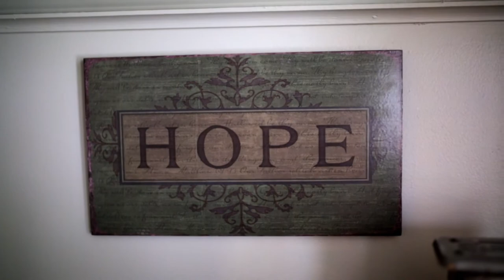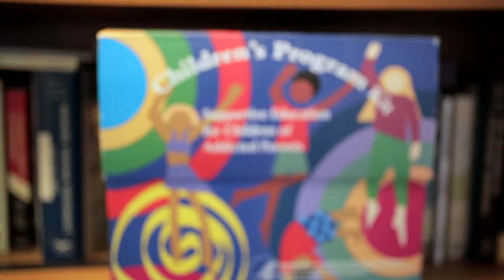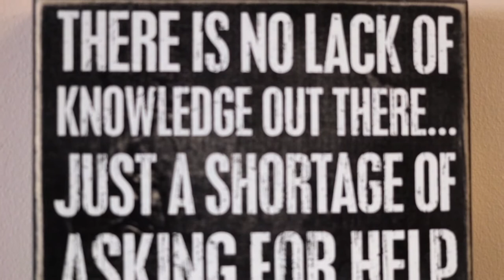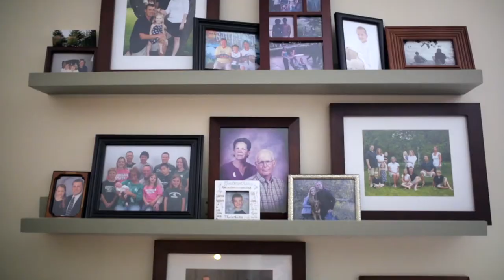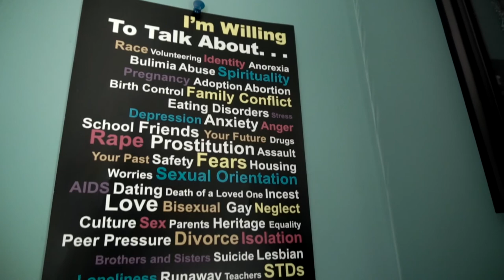Child and Family Charities - Igniting Hope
At this year's Child and Family Charities Igniting Hope Fundraising Breakfast, we told three stories from three different programs, Behavioral Health, Gateway Youth Services and Child Welfare. We follow the stories of Lisa, Raquell and Cynthia as they sought out the help of these services and how they were positively impacted.